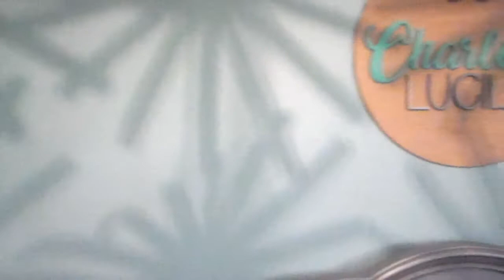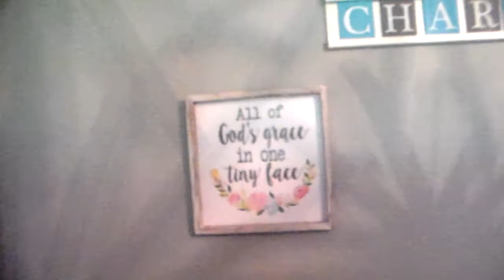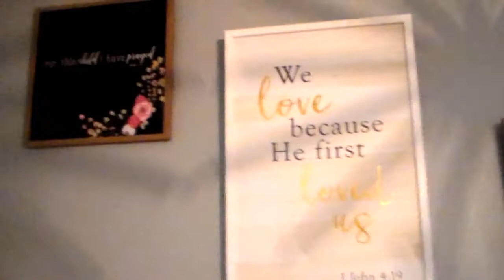Nursery Tour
I hope you all enjoy watching Charlotte's nursery tour! I had so much fun designing it! I have linked the items in her nursery below!